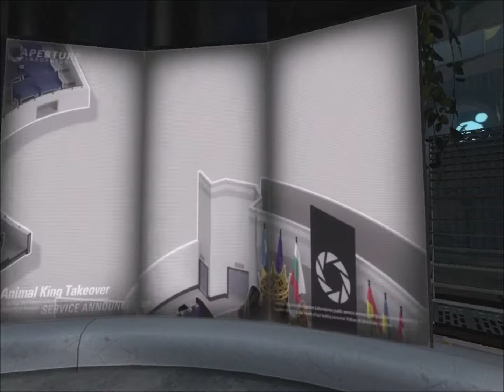Let´s Play - Portal 2 Part 1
The first Episode of my Portal 2 lets play and i have a couple of episodes stocked so i hope you enjoy it and leave a like, favorite and subscribe if you enjoyed it.